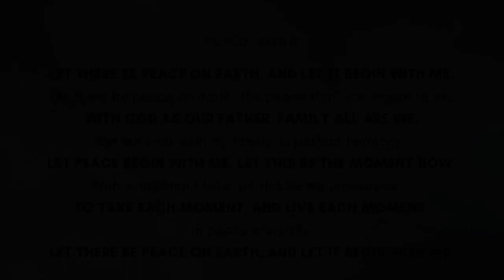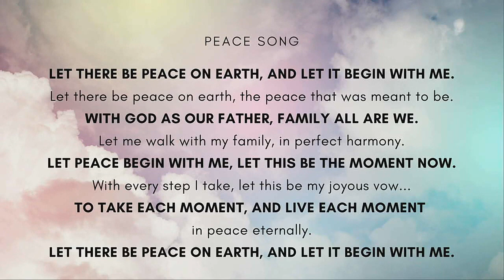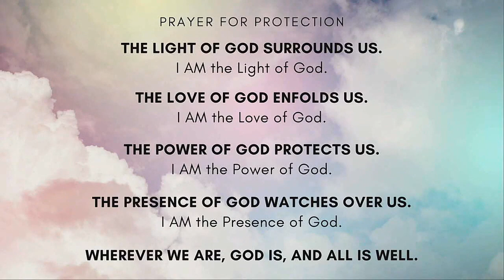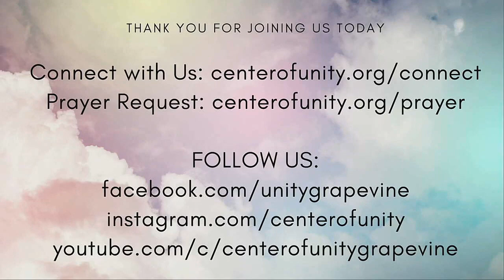"The Four Stages of Spiritual Development" | Rev. Pat Moore | Sunday 04.16.23